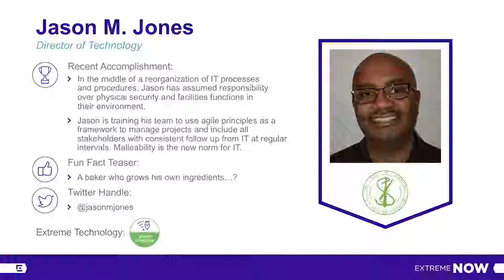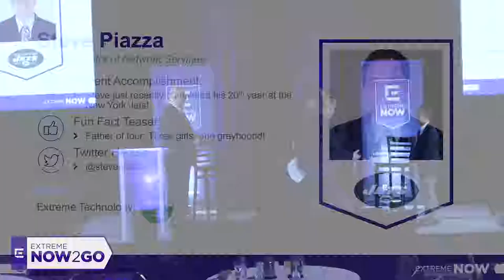Extreme NOW Session: Customer Panel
Bob LaLiberte of Enterprise Strategy Group leads a panel discussion with Extreme customers at Extreme NOW New York. Participants include Akio Sugeno of Telehouse, Jason Jones of Stonington Public Schools and Steve Piazza of the New York Jets. Learn about upcoming NOW events